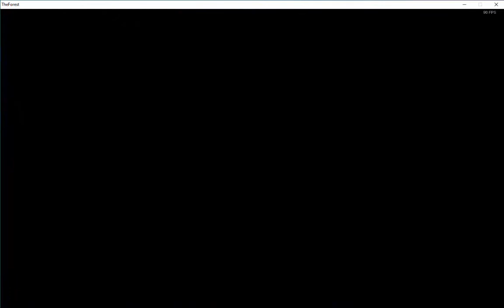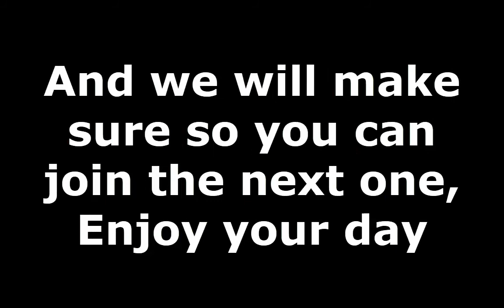The Forest Playthrough | Freak Saves The Day With HairSpray | Ep.4 (Final)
This is the last episode of The Forest, We Beat the boss and decided to get off the island